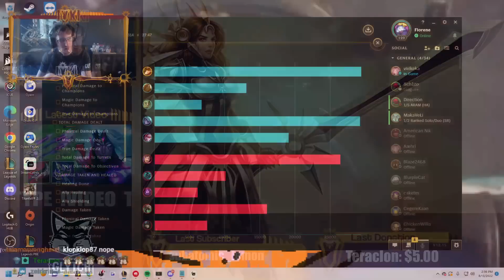THE NEW WAY TO PLAY TEEMO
First Strike Teemo Support League of Legends